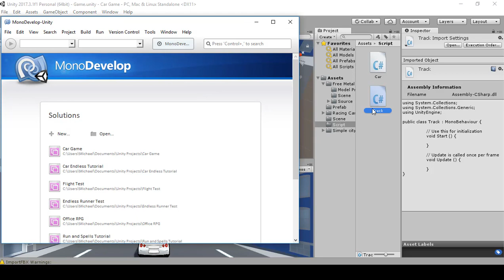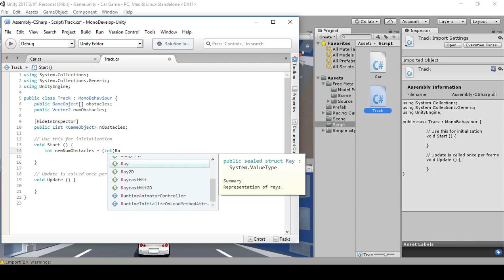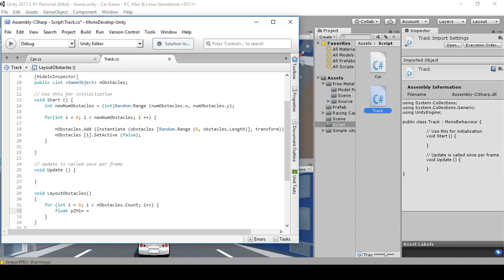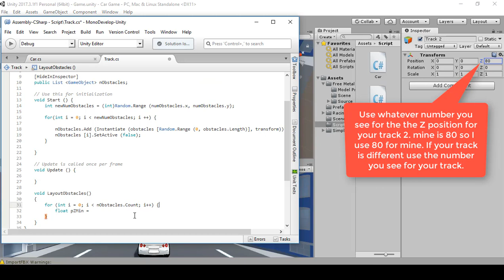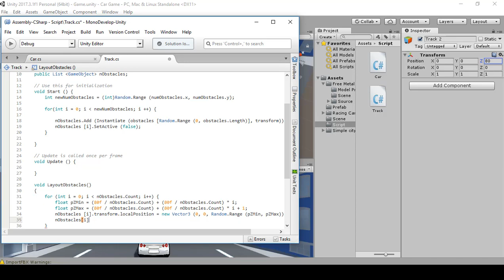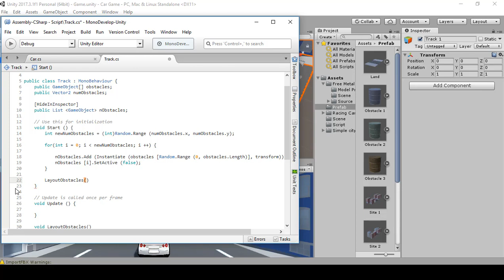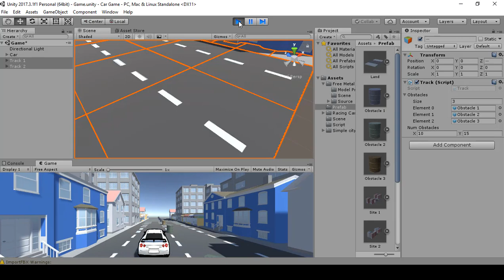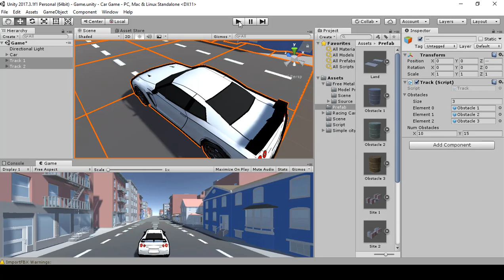Unity 3D Tutorial | Endless Car Game Part 4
In this tutorial we will start spawning the obstacles we downloading from the previous tutorial.